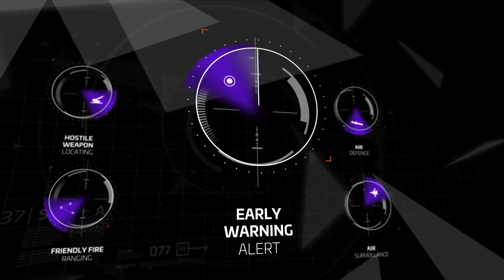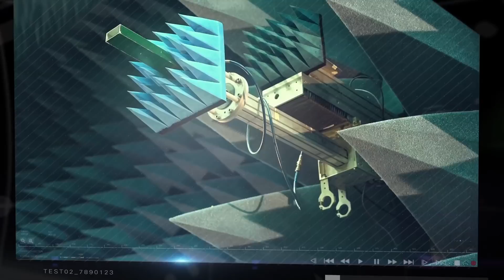IAI-ELTA Systems Ltd. celebrates its 100th MMR being sold!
The ELM-2084 is a mobile S-Band Multi-Mission Radar (MMR) Family implementing an advanced 3D Active Electronically Steered Array (AESA) supporting modular and scalable architecture.
The MMR family supports Artillery Weapon Location & Air Defense operational missions and provides optimal solutions for short, medium and long range missions.
The ELM-2084 features high redundancy, graceful degradation, high reliability and very high availability.